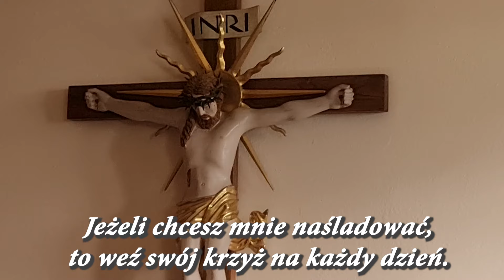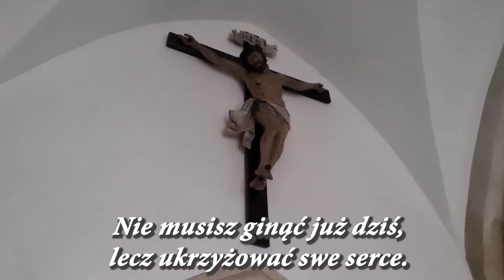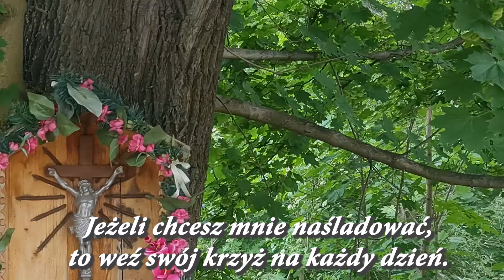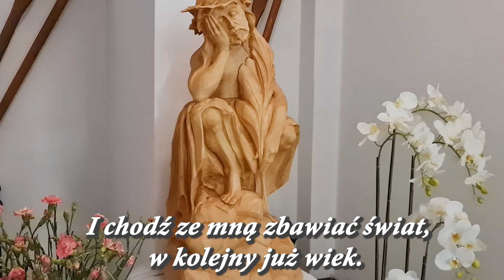Zbawienie przyszło przez krzyż / Gregorianus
Zbawienie przyszło przez krzyż, ogromna to tajemnica. Każde cierpienie ma sens, prowadzi do pełni życia. Jeżeli chcesz mnie naśladować, to weź swój krzyż na każdy dzień. I chodź ze mną zbawiać świat, w kolejny już wiek. Codzienność wiedzie przez krzyż, większy im kochasz goręcej. Nie musisz ginąć już dziś, lecz ukrzyżować swe serce. Każde spojrzenie na krzyż, niech niepokojem zagości. Bo wszystko w życiu to nic, wobec tak wielkiej miłości.